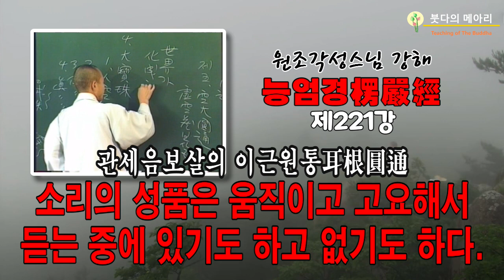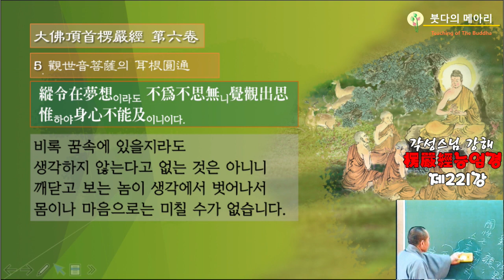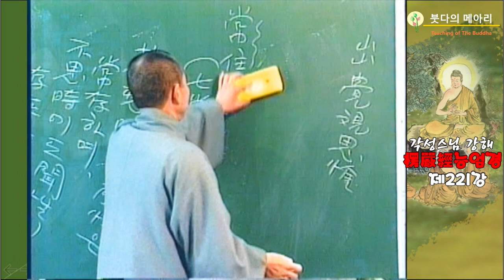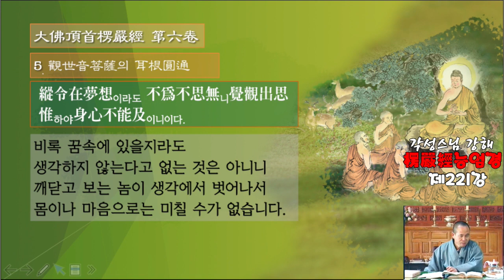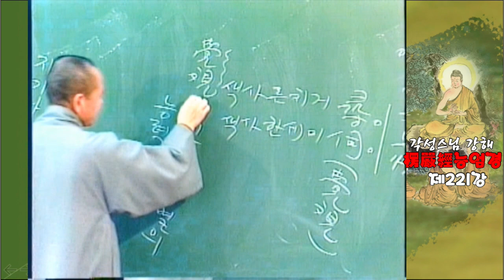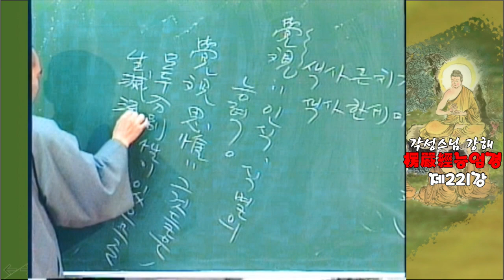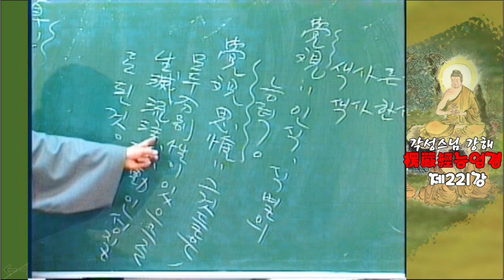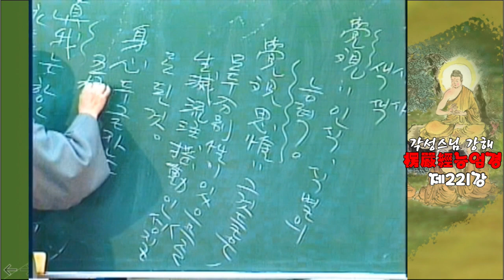각성스님 강해_능엄경 제221강 / 관세음보살의 이근원통(耳根圓通), 소리의 성품은 움직이고 고요해서 듣는 중에 있기도 하고 없기도 하다.